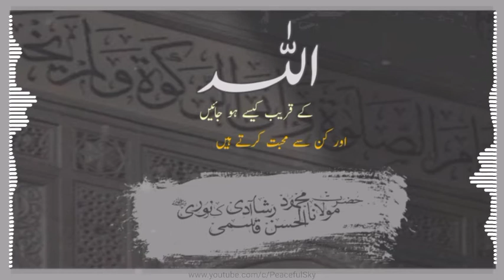Allah Ki Raza | Allah Kis se Mohabbat krte hain | Vaniyambadi | Hazrath Maulana Mahmood ul Hasan Sb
حضرت مولانا مفتی محمود الحسن صاحب رشادی رحمۃ اللہ علیہ بہترین خطیب اور مفسر قرآن تھے. استاد الاساتذہ تھے. جنوبی ہند کا قدیم ترین اور مشہور و معروف مدرسہ باقیات الصالحات اور ایک سو پچاس (150) سالہ قدیم مدرسہ معدن العلوم، وانمباڑی میں تا حال شیخ الحدیث کی خدمات انجام دے رہے تھے. اردو اور تمل زبانوں میں بیک وقت بولتے، لکھتے اور پڑھتے تھے. اور خطابت کا انداز ایسا ہوتا کہ سننے والے پر بہت بہترین اثر چھوڑ جاتا.

علومِ قرآنی اور احادیثِ مبارکہ پر بہترین بیانات کرتے تھے اور الحمد للہ ہم نے مرحوم رحمۃ اللہ علیہ کے بیانات میں شامل ہوتے تھے. سب سے پہلے ہم نے، بیس پچیس سال پہلے، حضرتِ والا کو ایک تبلیغی اجتماع میں سنا تھا. اور حضرت کی تقریر کا بہت گہرا اثر ہوا.
دنیاوی علوم میں بھی حضرتِ والا کی کافی دسترس تھی. مدرسہ قائد العلوم کی نئی عمارت کے افتتاح کے موقع پر اہم غیر مسلم احباب بھی شہ نشین پر موجود تھے، اس موقع پر مرحوم کا کلیدی خطبہ بزبانِ تمل پون گھنٹے کا رہا. اسلامی اور عصری علوم کے بحر ذخار سے حضرتِ والا نے ایسے موتی چن چن کر اپنے خطبے میں پیش کیا کہ سننے والے دنگ رہ گئے. ایسا لگتا تھا کہ کسی polymath (بیک وقت کئی علوم کا ماہر) کے سامنے مخاطبین تشریف فرما ہیں.

دعا ہے کہ اللہ تعالیٰ مرحوم رحمۃ اللہ علیہ کی مغفرت فرمائے، درجات کو بلند فرمائے، جنت الفردوس میں جگہ عطا فرمائے اور لواحقین کو صبر جمیل عطا فرمائے. قوم و ملت کو بہترین نعم البدل سے سرفراز فرمائے. آمین ثم آمین

انا للہ و انا الیہ راجعون.